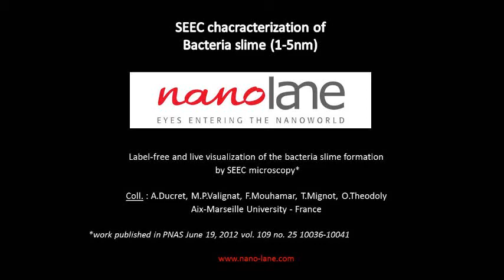Live characterization of bacteria slime formation by SEEC microscopy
Label-free and live characterization of bacteria slime.
Work published in PNAS June 19, 2012 vol. 109 no. 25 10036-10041

Surface--enhanced ellipsometric contrast (SEEC) microscopy allows to identify slime as a major adhesion factor during bacterial surface motility. SEEC microscopy is a label-free optical technique based on new generation of optical slide displaying outstanding contrast-enhanced properties to a point nanometric structures/samples can be visualize from a regular optical system.